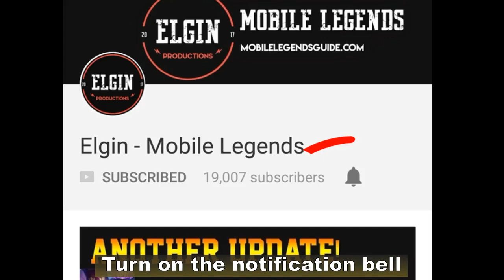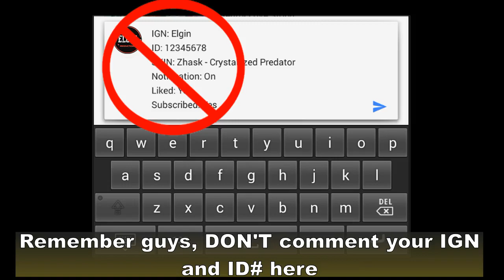COUNTERSTRIKE (NOT THE GAME) - ELGIN EXPERIMENTS #40 - BLADE ARMOR PASSIVE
This video is about the item Blade Armor's unique passive.
It's the cheapest defense item with +90 armor.
Its unique passive, Counterstrike, returns 25% damage to enemies when hit by basic attacks.
In this video we will test different scenarios to help us understand how Counterstrike works.
But before that, let's do some math first.
Everyone loves math, am I right?